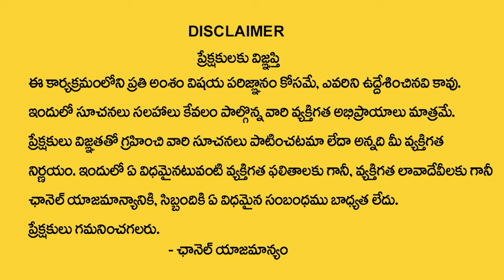Anantha Krishna Swamy New Money Mantra | Millionaire Money Mantra | Money Media